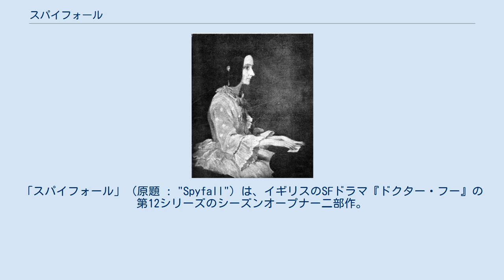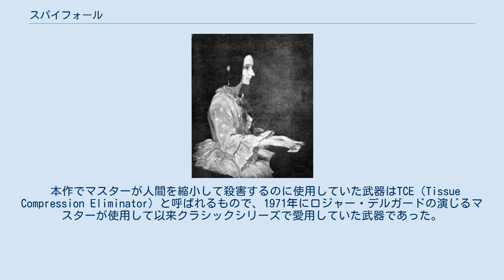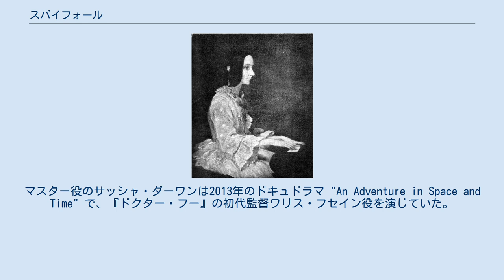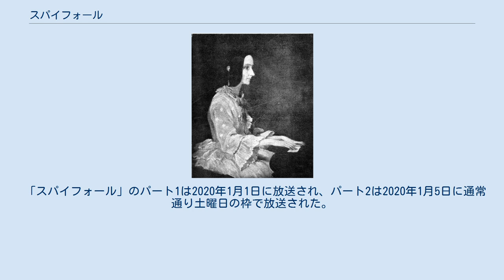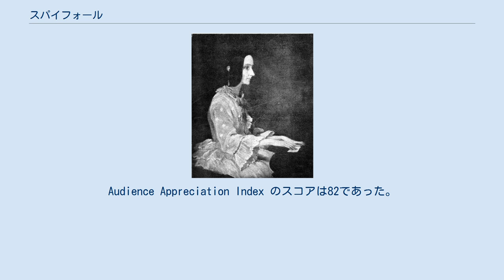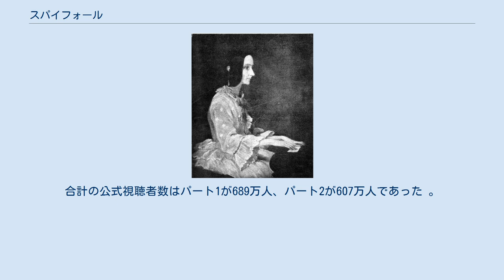スパイフォール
クリス・チブナルのシナリオ作品
「スパイフォール」（原題 : "Spyfall"）は、イギリスのSFドラマ『ドクター・フー』の第12シリーズのシーズンオープナー二部作。
2020年1月1日にパート1が、1月5日にパート2が BBC One で初放送された。
エグゼクティブ・プロデューサーのクリス・チブナルが脚本を執筆し、パート1はジェイミー・ストーン、パート2はリー・ヘブン・ジョーンズが監督した。
 本作では13代目ドクター（演:ジョディ・ウィテカー）、グレアム・オブライエン（演:ブラッドリー・ウォルシュ）、ライアン・シンクレア（演:トシン・コール）、ヤズミン・カーン（演:マンディップ・ギル）が秘密情報部からエージェントとして異星人の調査を依頼される。
本作は「散りゆくドクター」（2017年）で退場したマスターが再登場し、「時空の果てで」（2015年）が最後の登場となっていたガリフレイも再登場した。
 視聴者数はパート1が689万人、パート2が607万人で、批評家からは一般に肯定的なレビューを受けた。
パート1は2019年に死去したかつての脚本家テランス・ディックスに捧げられた。
 ドクターとグレアム、ヤズ、ライアンは日常生活を送っていたところ、秘密情報部MI6に拘束・拉致される。
道中でエージェントが射殺されドクターたち自身も危険に晒されるも辛うじて危機を脱し、MI6本部に到着すると、長官のC（演:スティーヴン・フライ）から諜報員を専門に攻撃する異星人の調査を依頼される。
MI6から装備を預かって調査を開始しようとするドクターたちだったが、Cは何者かに射殺され、ドクターたちは続けざまに物体透過能力を持った人型生物による襲撃を受ける。
 生物の襲撃を回避したドクターたちはMI6オーストラリア支部に所属するドクターの旧友O（演:サッシャ・ダーワン）に助力を求める。
一方でライアンとヤズは検索エンジンVORの開発者ダニエル・バートン（演:レニー・ヘンリー）を取材し、潜入調査を開始する。
バートンは生物に襲われた諜報員の調査対象であり、ヤズとライアンの調査で彼と生物が繋がっていること、そして彼のDNAの7%が非人間由来であることが判明する。
 Oとドクターとグレアムは屋敷を生物に襲われるが辛うじて撃退に成功し、ヤズおよびライアンと合流する。
Oを含めた彼らはバートンの誕生パーティに出席して探りを入れようとするが、直後にバートンは空港へ逃亡し、彼らも追って飛行機に乗り込む。
しかし機内にはバートンの姿はなく代わりにコックピットには爆弾が設置されており、さらにOの正体がドクターの幼馴染にして宿敵マスターであることが明らかになる。
マスターは爆弾を起爆し、墜落する飛行機の中でドクターに"お前の知る世界は全て偽りだ"と告げ、彼女を異空間へ転送する。
 エイダ・ラブレス 異世界でドクターはエイダ・ラブレス（演:シルヴィ・ブリッグス）と出会い、彼女の力で1834年の現実世界へ脱出する。
そこで再会した当時の服装を纏ったマスターは、カサーヴィンと呼ばれる種族と協力していることを語るが、言動からカサーヴィンを完全には制御しきれていないことをドクターに悟られてしまう。
エイダの協力でマスターを出し抜いたドクターはカサーヴィンが異次元からコンピュータの歴史を辿るように侵略しつつあることを把握する。
 ヌーア・イナヤット・カーン ドクターとエイダは1943年のパリにタイムトラベルし、イギリス軍の女性スパイであるヌーア・イナヤット・カーンと出会う。
この時代にもやって来てナチス・ドイツの将校として潜伏していたマスターはドクターと対峙し、ガリフレイが何者かに滅ぼされたことを告げる。
カサーヴィンを道具としか思っていないと述べた彼は、ヌーアとエイダの策略によりイギリス軍のスパイとしてドイツ軍に拘束される。
ドクターはエイダとヌーアを連れて2020年のイギリスへ向かう。
 2020年では未来のドクターが残したビデオメッセージを元にグレアム、ライアン、ヤズが脱出を果たしていた。
彼らはバートンの配下に追われつつもMI6の装備で難を切り抜けてバートンの計画の内容を知る。
バートンはカサーヴィンの力で地球上のほぼすべての人類のDNAを破壊・初期化して記録媒体...